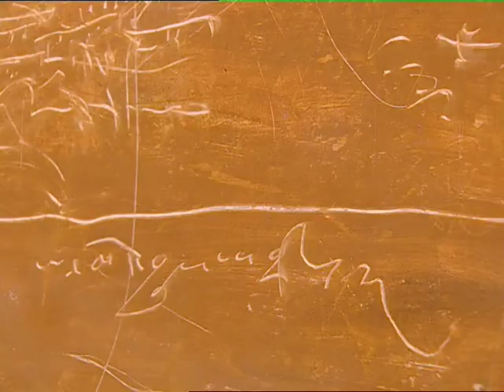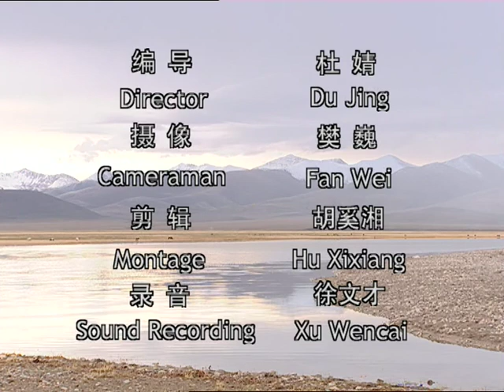Along the Footprints of an Artist (in English)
Amdo Bvamsba is a Tibetan artist of great reputation. During childhood, he became a "sramanera" or "novice" in the local tradition. When his technique improved as he matured, he grew famous across Tibet.